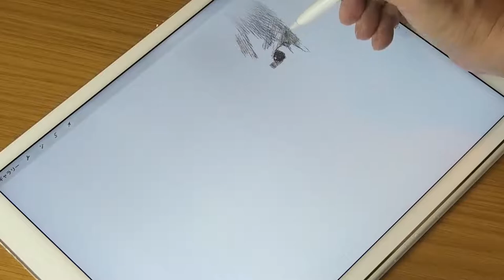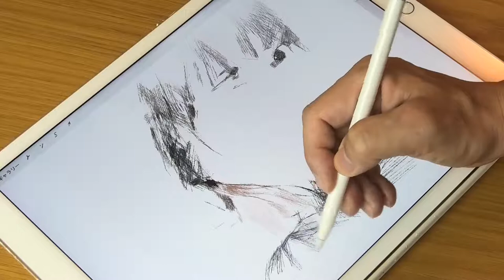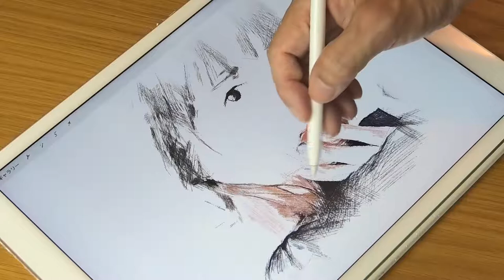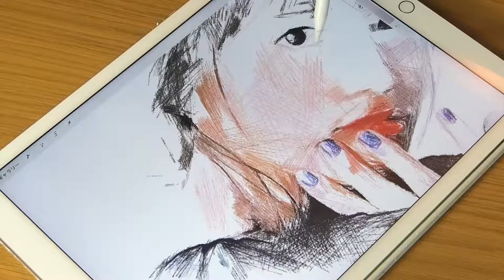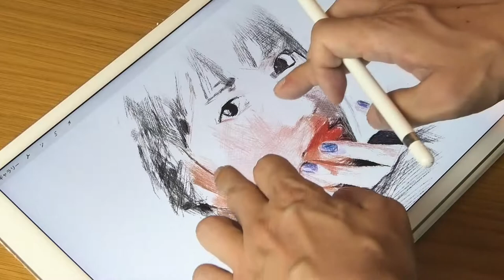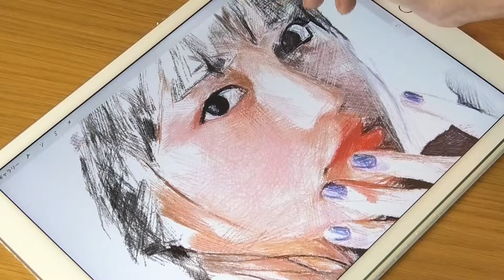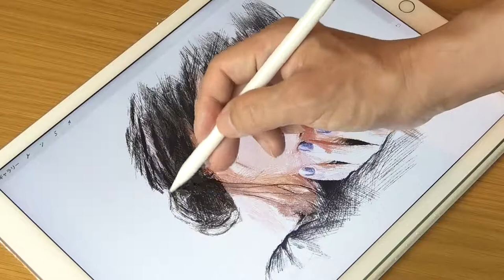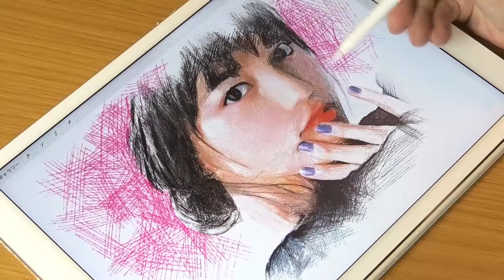イラスト_プロクリエイトメイキング『川口春奈 Haruna Kawaguchi』等倍速（人物イラストレーション描き方）Procreate & iPad pro_illustration drawing